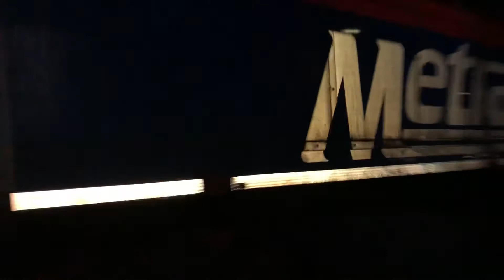Inbound Metra 192 Arrives and Departs Riverside IL